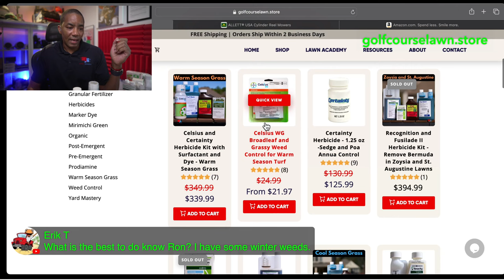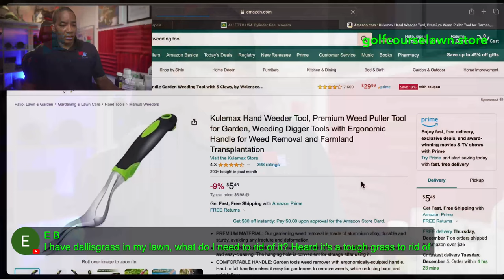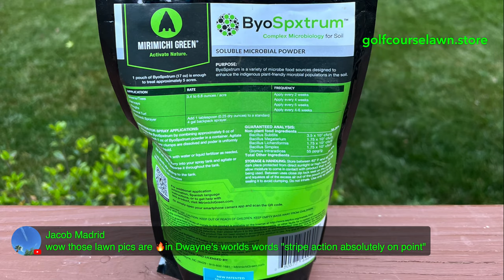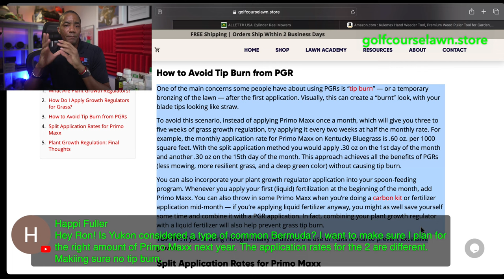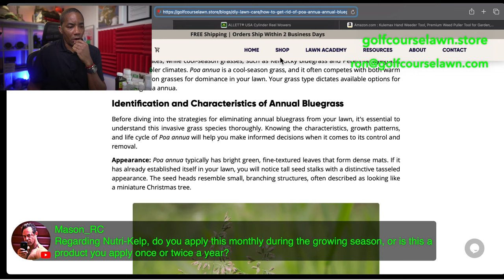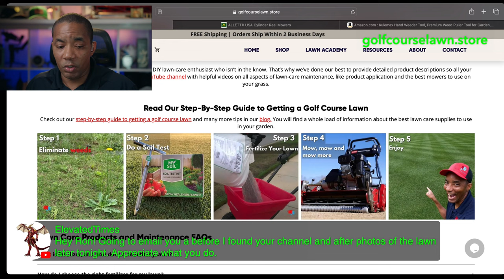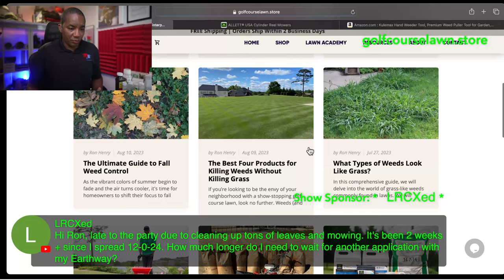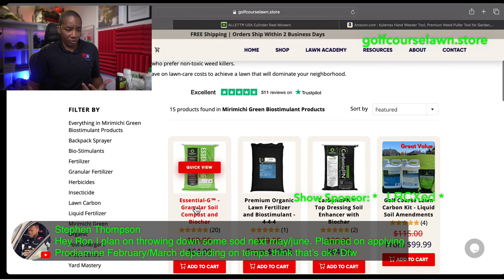Last Application of the Year - Golf Course Lawn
December is here so it’s time for that last pre-emergent application of the year. Pre-emergent is an excellent tool to manage weeds in your lawn. An application this time of year sets you up for success next spring.

It’s better to prevent weeds in the first place vs. controlling them after the fact. Let’s talk about it!

MB01SXRSXARDPX4